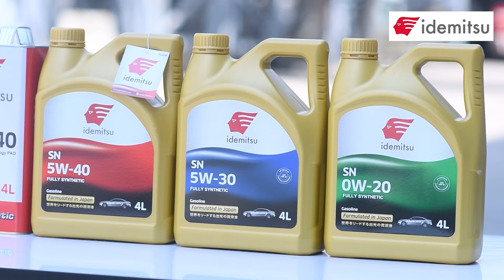น้ำมันเครื่องสำหรับเรือยนต์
น้ำมันเครื่อง อิเดมิตสึ (IDEMITSU)  : น้ำมันเครื่องสำหรับเรือยนต์

Idemitsu “อิเดมิตสึ” น้ำมันเครื่องคุณภาพ ปกป้องชิ้นส่วนของเครื่องยนต์ให้เต็มประสิทธิภาพตั้งแต่เริ่มสตาร์ท

Line oa : @‌apollothailand
Facebook inbox : Apollo (Thailand)